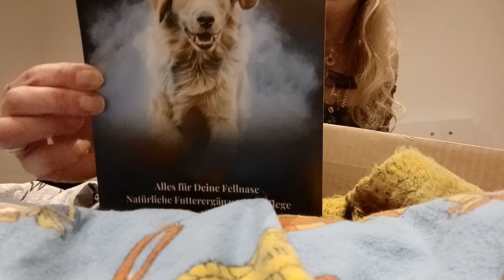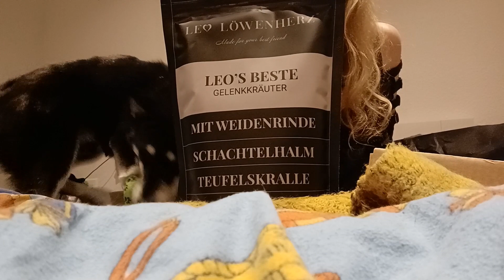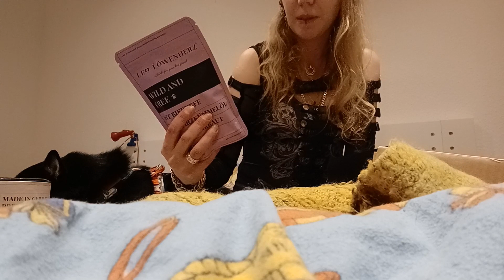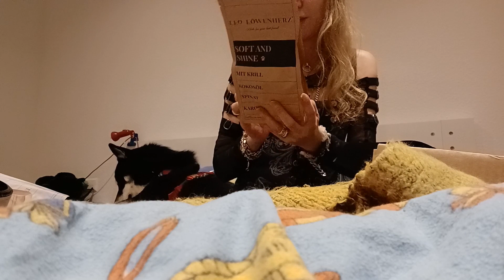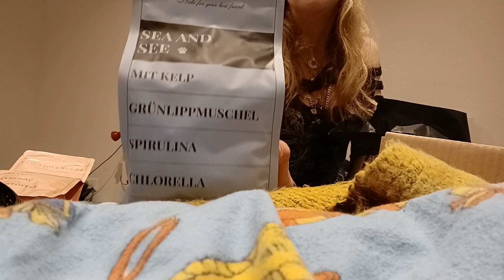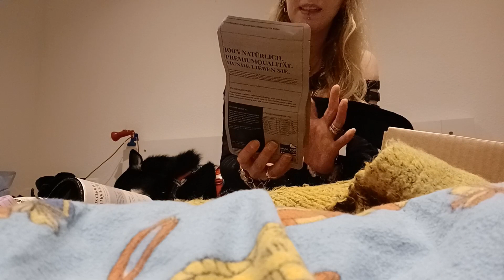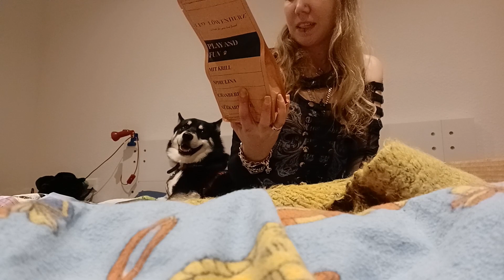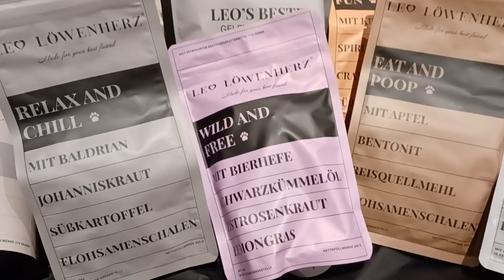Leo Löwenherz 🦁 Allround Paket 💙 | Husky Haul | 🐺 Husky Goraidh 🐾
Heute zeige ich euch meine Bestellung von Leo Löwenherz. Ich habe das Leckermäulchen Paket bestellt. Mittlerweile heißt es "Rundum-Sorglos-Paket". Zudem habe ich das Gelenkset von Leo Löwenherz bestellt mit nochmal zusätzlichem Augenmerk auf die Gelenke des Hundes. Mittlerweile gibt es die Funktionsleckerchen scheinbar ebenfalls in einer Dose und nicht mehr in einer Tütenverpackung so wie bei mir. Sie haben die Produkte in der kurzen Zeit scheinbar krass überarbeitet, sodass auch meine Kommentare bezüglich "es steht ja nicht wirklich drauf, wofür das gut ist??", also meine Kritik daran, ebenfalls automatisch beherzigt wurde und somit auf jedem Leckerchen kurz und knapp auch noch draufsteht, dass es für Verdauung, gegen Kotfressen, Zeckenabwehr dies das ist. Auch auf der Webseite steht nochmal expliziter, wofür es ist. Eine sehr positive Entwicklung, wie ich finde! Allerdings auch preislich nochmals aufgeschlagen, wie ich sehe.

Wie findet ihr dieses Set/diese Marke? 😊

Kommentiert ein 🦁-Emoji, wenn ihr diesen Text hier gelesen habt. 💙 Und lest gerne weiter, es gibt noch Playlists oder Links zu meinen anderen Haustierchannels zu entdecken! 😊

🐺 Huskyzähmen leicht gemacht 🐾
💙 Husky Goraidh 💙

*Werbung, da Produktnennung/Marke erkennbar.